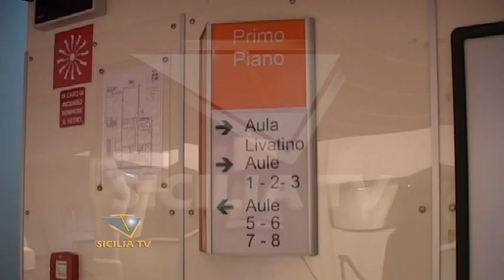Maltrattamenti alla figlia. Favarese si difende